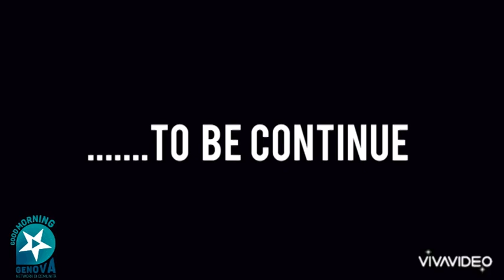Fuori come Poggioli - FIORI - Goodmorning Genova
Stasera vi presento La quarantena di Fabio Fiori Gli esponenti della categoria Fuori come poggioli si arricchisce vieppu’ di personaggi degni di nota e Fabio è uno. di loro.